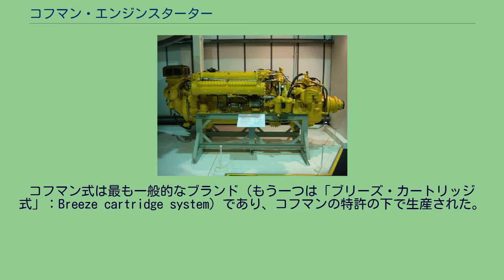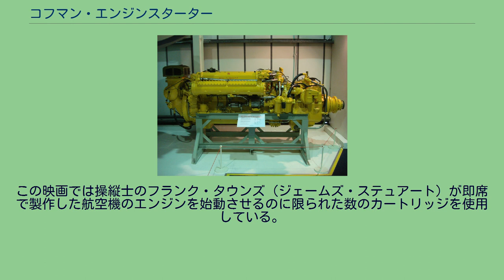コフマン・エンジンスターター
コフマン・エンジンスターター（Coffman engine starter 、又は「ショットガン・スターター」として知られる）は、レシプロエンジンを搭載した航空機や1930年代と1940年代の軍用車両で主に使用されたエンジンの始動方法である。
コフマン式は最も一般的なブランド（もう一つは「ブリーズ・カートリッジ式」：Breeze cartridge system）であり、コフマンの特許の下で生産された。
星型エンジンを搭載する米軍のほとんどの航空機と戦車がこの方式を採用していた。
同様に英国のスーパーマリン スピットファイア機がロールス・ロイス マーリン エンジンを始動するためにコフマン方式を使用していた。
ホーカー タイフーン機もネイピア セイバー エンジンの始動に同方式を採用していた。
コフマン・エンジンスターターから派生したものは、イングリッシュ・エレクトリック キャンベラやホーカー ハンターが搭載していたロールス・ロイス エイボンを含む数多くのターボジェットエンジンで使用された。
コフマン・エンジンスターター（中央の銀色の装置）を装備したロールス・ロイス グリフォン。
左側がカートリッジを装填する部分、右側がスターター本体。
コルダイトを封入した大型の空包を使用するコフマン装置は着火するとピストンを前方へ押し出す。
ピストンにより回されたネジ山がエンジンと噛み合い始動させる。
これはフィールドマーシャル製農業用ディーゼルエンジンのように直接エンジンのピストンを押し下げて始動させる方式のカートリッジ式スターターとは対照的である。
この時期に使用されていたその他の方式には、電気モーター式（現在の自動車で使用されているような）のイナーシャ・スターター（手動か電気モーターで回す）と作動方法はコフマン式と非常に似ているが圧縮空気タンクにより作動する圧縮空気式スターターがあった。
ショットガン・スターターは、モーターに繋がる銃身の役割をする短い鋼管とそれに接続された銃尾（この中にカートリッジを装填する）で構成されている。
空包のカートリッジを銃尾に装填し、電気的あるいは機械的にこれを激発する。
点火装置のスイッチが入れられカートリッジが発火すると、高速で高圧のガス（~600 ft/sで~1000 psi）が管の中を走りモーターを回転させ、クランクシャフトに装着されているエンジンのスターターリングと噛み合う。
カートリッジ式が電気モーター式よりも優位であるのは、当時のバッテリーが脆弱で信頼性に欠けていたためである。
電気モーター式スターターを装備した航空機は電源車やジャンプ・コードを必要とするか、又は大きく重いバッテリーを機内に搭載しなければならなかった。
イナーシャ・スターターは、通常は真鍮製の弾み車を使用しており、手動のクランク棒か電気モーターでこれを回すことで弾み車がスターターリングを回転させた。
コフマン方式は、これらよりも軽量で済んだ。
ショットガン・スターターの主な弱点はカートリッジの予備を確保しておかなければならないことである。
始動しようとする度に1発を使用し、カートリッジによりモーターが回されるのは短い時間でしかない。
モーターを同じように使う圧縮空気式スターターでは、通常エンジンで駆動されるコンプレッサーにより再充填されるためカートリッジを携行する必要は無いが、余分な機器としてコンプレッサーと空気タンクを装備しなければならない。
既存のスターターにカートリッジの銃尾か空気タンクを追加するだけで簡単にハイブリッド方式を構築することができる。
コフマン・エンジンスターターは1930年代半ばにはカートリッジ式スターターでは最も一般的なブランドであり、その名称は一般的な用語として使用された。
現代の軍用車両用のディーゼルエンジンで今なおこの装置が使用されているものがあるが、バッテリー技術の発達はほとんどの分野でショットガン・スターターを時代遅れのものとした。
このスターターは1965年の映画『飛べ!フェニックス』の中の重要な小物として有名になった。
この映画では操縦士のフランク・タウンズ（ジェームズ・ステュアート）が即席で製作した航空機のエンジンを始動させるのに限られた数のカートリッジを使用している。
（これは2004年の映画『フライト・オブ・フェニックス』の中でも描かれている）